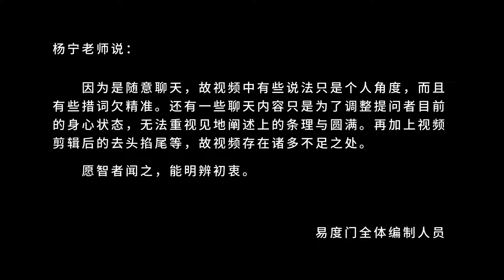迷惑于相 易度门 聊天室汇辑2017年7月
迷惑于相
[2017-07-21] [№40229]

易度门